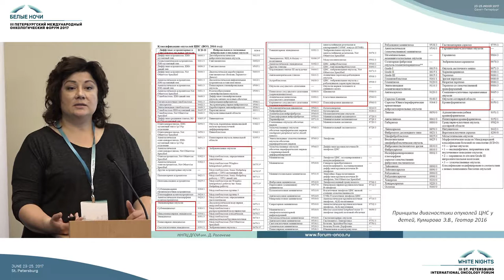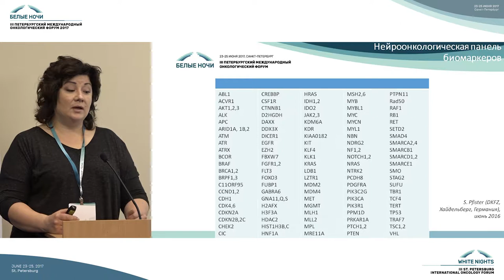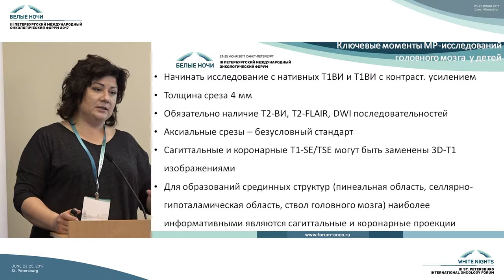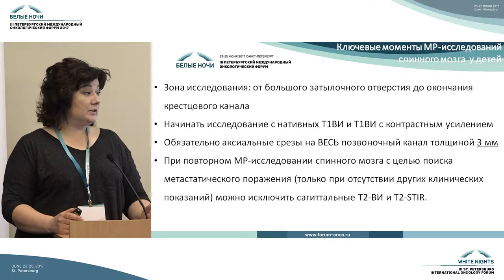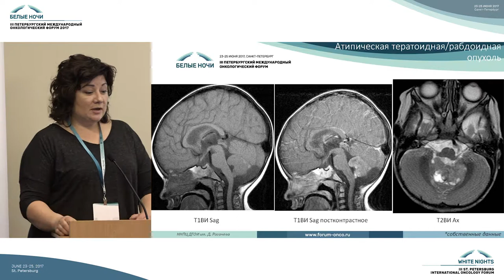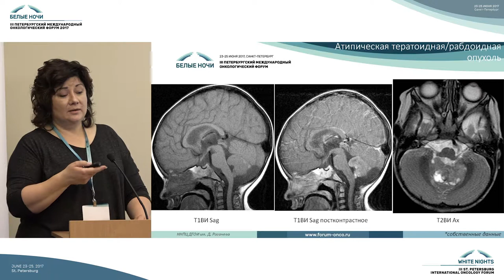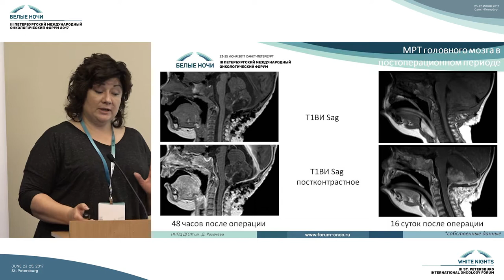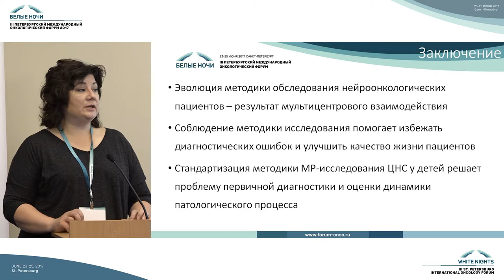Реалии стандартизации проведения МРТ у детей с опухолями ЦНС в России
Галина Викторовна Терещенко (Москва)

Лучевая диагностика у детей с опухолями ЦНС